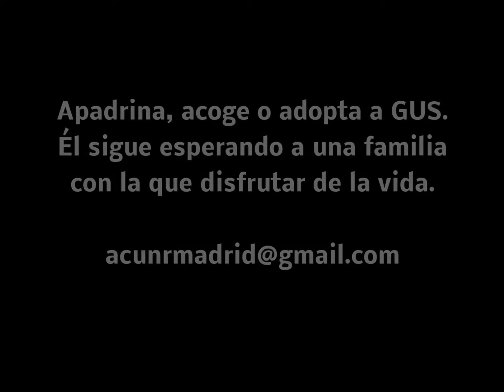ADOPTADO - Conoce a GUS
Gus es un macho de podenco valenciano de aproximadamente 2 años de edad (nacido en 2012) y tamaño mediano; pesa en torno a los 18 kg. Fue rescatado junto a Canelo (ya adoptado) de una perrera de Valencia y actualmente forma parte de nuestra gran familia. Es un perro espectacular con un excelente carácter; es vivaz, curioso, simpático, divertido, afable y muy cariñoso; disfruta mucho de la compañía de las personas, le encanta interactuar con ellas y se acerca alegremente en busca de atenciones y mimos. Con otros perros se lleva genial, es muy sociable y convive sin problema, pero no es apto con gatos. Se encuentra en Madrid a la espera de encontrar una familia con la que disfrutar para siempre. Se entrega desparasitado, vacunado, chipado, con las pruebas de enfermedades hechas, esterilizado y con contrato de adopción.